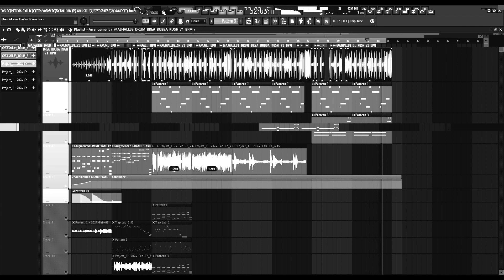_user74 ~ A J Hall beatcontest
peace !
_user74